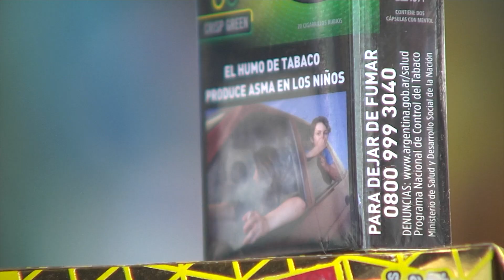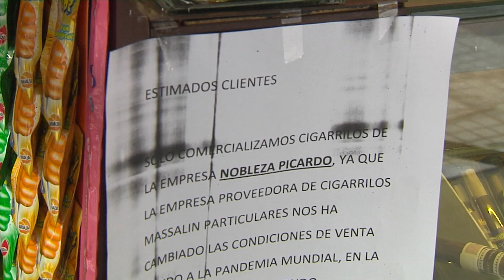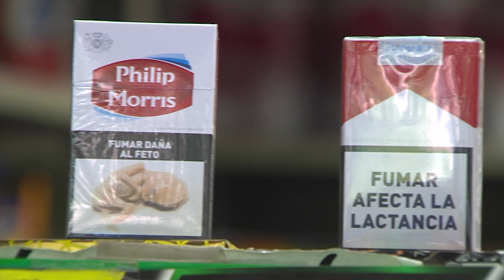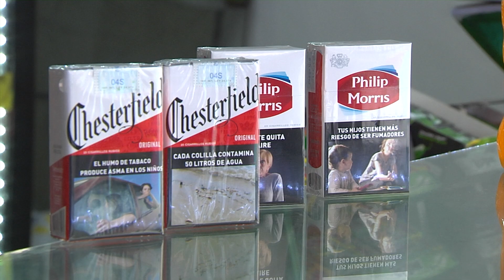FALTANTE DE CIGARRILLOS DURANTE LA CUARENTENA